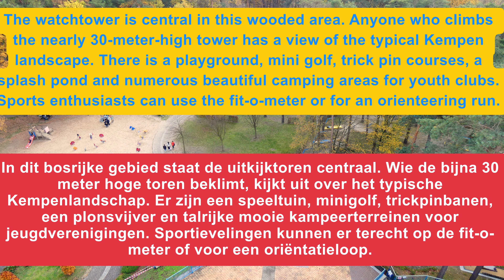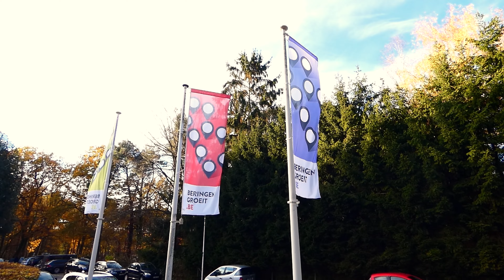Recreation resort 't Fonteintje (𝓡𝓮𝓬𝓻𝓮𝓪𝓽𝓲𝓮𝓸𝓸𝓻𝓭 '𝓽 𝓕𝓸𝓷𝓽𝓮𝓲𝓷𝓽𝓳𝓮)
𝐓𝐡𝐞 𝐰𝐚𝐭𝐜𝐡𝐭𝐨𝐰𝐞𝐫 𝐢𝐬 𝐜𝐞𝐧𝐭𝐫𝐚𝐥 𝐢𝐧 𝐭𝐡𝐢𝐬 𝐰𝐨𝐨𝐝𝐞𝐝 𝐚𝐫𝐞𝐚. 𝐀𝐧𝐲𝐨𝐧𝐞 𝐰𝐡𝐨 𝐜𝐥𝐢𝐦𝐛𝐬 𝐭𝐡𝐞 𝐧𝐞𝐚𝐫𝐥𝐲 𝟑𝟎-𝐦𝐞𝐭𝐞𝐫-𝐡𝐢𝐠𝐡 𝐭𝐨𝐰𝐞𝐫 𝐡𝐚𝐬 𝐚 𝐯𝐢𝐞𝐰 𝐨𝐟 𝐭𝐡𝐞 𝐭𝐲𝐩𝐢𝐜𝐚𝐥 𝐊𝐞𝐦𝐩𝐞𝐧 𝐥𝐚𝐧𝐝𝐬𝐜𝐚𝐩𝐞. 𝐓𝐡𝐞𝐫𝐞 𝐢𝐬 𝐚 𝐩𝐥𝐚𝐲𝐠𝐫𝐨𝐮𝐧𝐝, 𝐦𝐢𝐧𝐢 𝐠𝐨𝐥𝐟, 𝐭𝐫𝐢𝐜𝐤 𝐩𝐢𝐧 𝐜𝐨𝐮𝐫𝐬𝐞𝐬, 𝐚 𝐬𝐩𝐥𝐚𝐬𝐡 𝐩𝐨𝐧𝐝 𝐚𝐧𝐝 𝐧𝐮𝐦𝐞𝐫𝐨𝐮𝐬 𝐛𝐞𝐚𝐮𝐭𝐢𝐟𝐮𝐥 𝐜𝐚𝐦𝐩𝐢𝐧𝐠 𝐚𝐫𝐞𝐚𝐬 𝐟𝐨𝐫 𝐲𝐨𝐮𝐭𝐡 𝐜𝐥𝐮𝐛𝐬.
In dit bosrijke gebied staat de uitkijktoren centraal. Wie de bijna 30 meter hoge toren beklimt, kijkt uit over het typische Kempenlandschap. Er zijn een speeltuin, minigolf, trickpinbanen, een plonsvijver en talrijke mooie kampeerterreinen voor jeugdverenigingen.